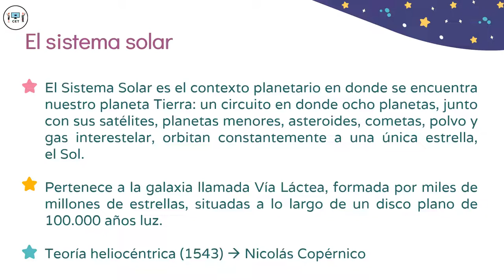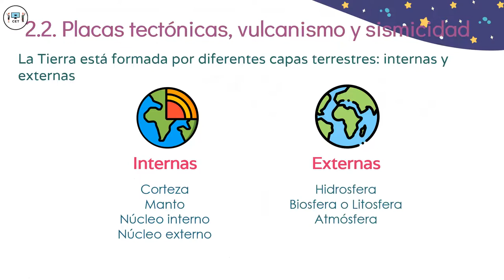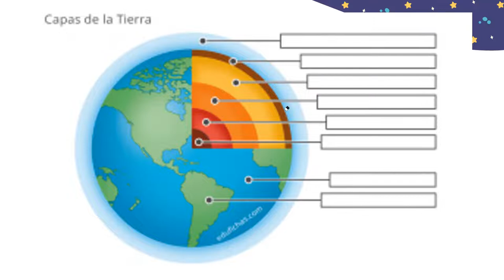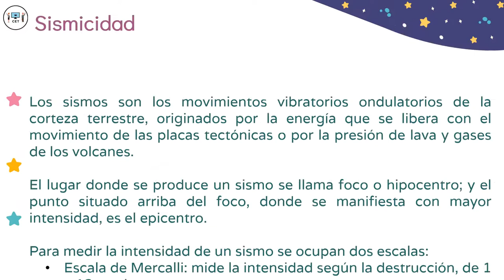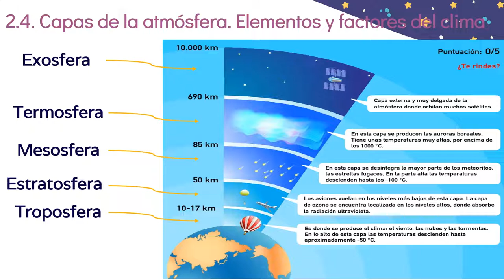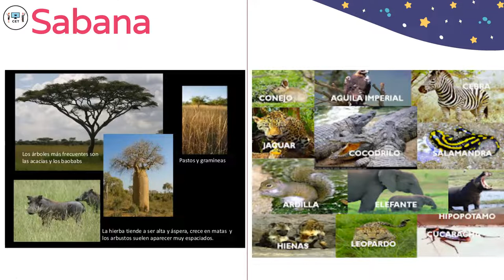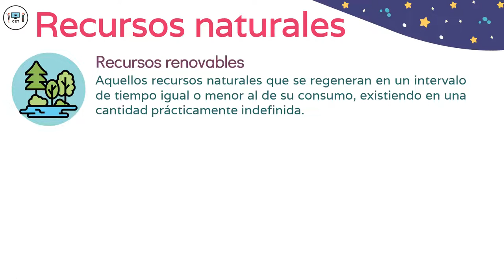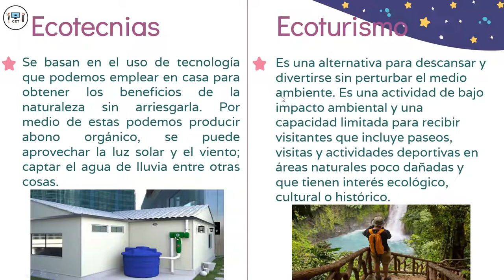Geografía | Clase 3 | COMIPEMS